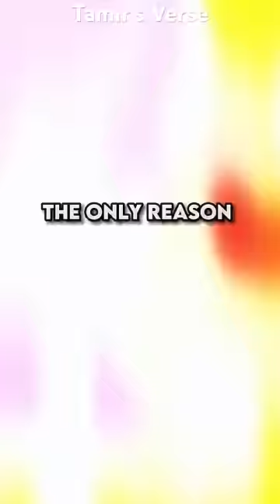The Most RIDICULOUS Moments In One Piece